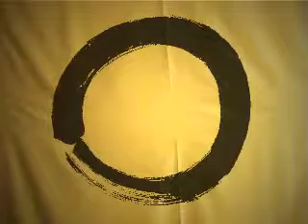Zen for Absolute Beginners 131: Beyond Bliss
Further, Mahamati, the Sravakas and Pratyekabuddhas at the eighth stage of Bodhisattvahood are so intoxicated with the happiness that comes from the attainment of perfect tranquillisation, and, failing to understand fully that there is nothing in the world but what is seen of the Mind itself, they are thus unable to overcome the hindrances and habit-energy growing out of their notions of generality and individuality; and adhering to the egolessness of persons and things and cherishing views arising therefrom, they have the discriminating idea and knowledge of Nirvana, which is not that of the truth of absolute  solitude.

Mahamati, when the Bodhisattvas face and perceive the happiness of the Samadhi of  perfect tranquillisation, they are moved with the feeling of love and sympathy owing to their  original vows, and they become aware of the part they are to perform as regards the [ten]  inexhaustible vows.

Thus, they do not enter Nirvana. But the fact is that they are already in Nirvana because in them there is no rising of discrimination. With them the discrimination of  grasped and grasping no more takes place; as they [now] recognise that there is nothing in the  world but what is seen of the Mind itself, they have done away with the thought of  discrimination concerning all things. They have abandoned adhering to and discriminating  about such notions as the Citta, Manas, and Manovijnana, and external objects, and self-nature; however, they have not given up the things promoting the cause of Buddhism; because of their attainment of the inner insight which belongs to the stage of Tathagatahood; whatever they do all issues from their transcendental knowledge.